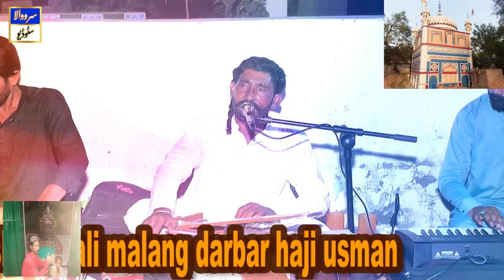akhtar hussain litti mehfil program darbar murshad haji usman